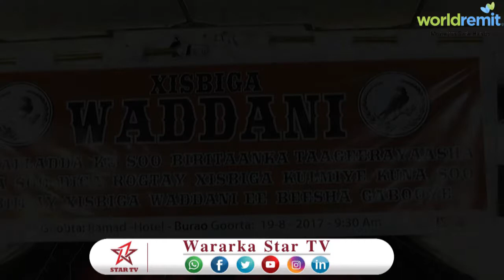DAAWO XISBIGA WADANI OO MUNAASABADA BALADHAAN OO SOO DHAWEYN AH U SAMEYAY BEELAHA GABOOYE EE GOBOLKA